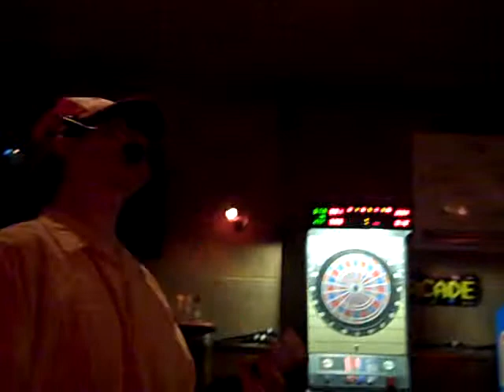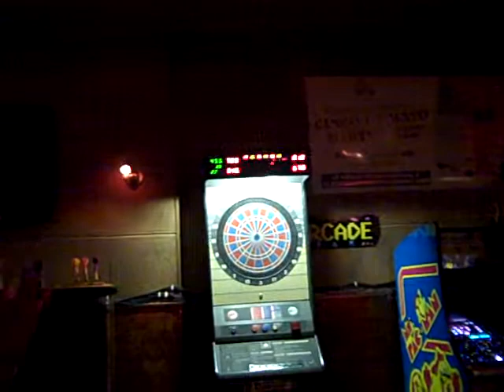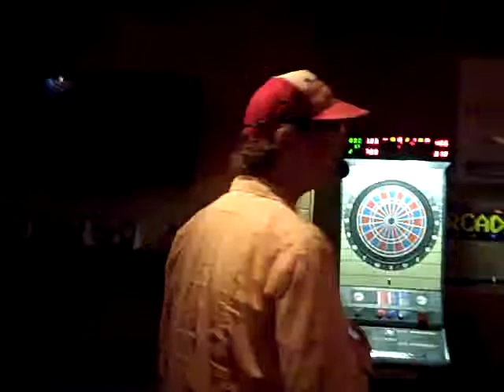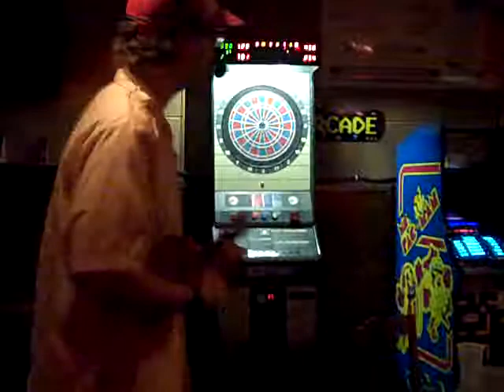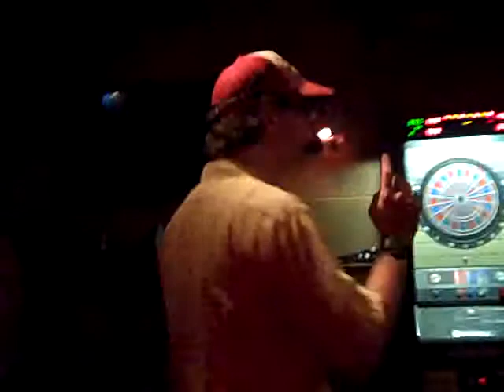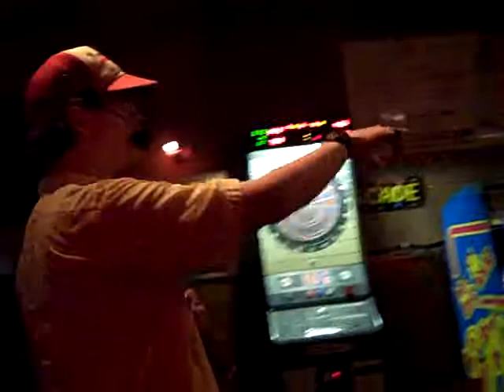Googolplexia Live @ Frank's Power Plant (Milwaukee, Wisconsin) -- 04/26/2012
00:00-02:57 -- Introduction/Recitatif
02:58-05:57 -- It's Time To Cook
05:58-09:34 -- Chopping Up Onions
09:35-12:54 -- Tale Of The Sabrecanthe
12:55-15:59 -- I Have Gone
16:00-20:29 -- Thursday Morning
20:30-23:59 -- The Good Mayor
24:00-26:53 -- C'est Une Affiche
26:54-29:18 -- History
29:19-33:19 -- Daniel's Beers
33:20-38:13 -- Undead

Man, I feel like I used to start out the recitatives with much harder, almost profane, coughing.  The recitatif I did here was pretty well-executed I always thought, and reasonably well-received, I now see.  More ukulele action on "Chopping Up Onions," I really had completely forgotten I did that on ukulele with such regularity.  Bummer that I didn't get any Lady Cannon on video cuz they were amazin' this night!  Martha and Joe were a great help in getting this show to happen, and also in feeding me and putting me up for the night.  THANK YOU FRIENDS!  Great clap- and sing-alongs to "Thursday Morning" here, hah!  Scott Walker!  I forget what that was all about at this point, but apparently they brought him up in both Beloit AND Milwaukee.  Thanks times one thousand also to Lindsey AKA Lauryl Sulfate for being videographer and maybe helping some to set this show (and certainly some since) up and showing me the Fonzie statue the next day and bein' a cool pal in Milwaukee.